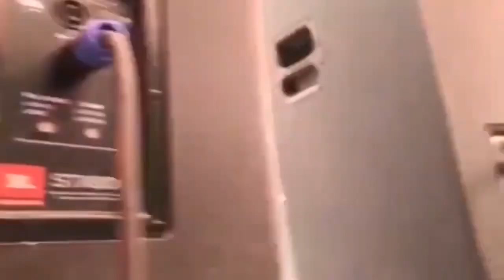Otro ocupa Mi Lugar (cover) D.R.A video Promo